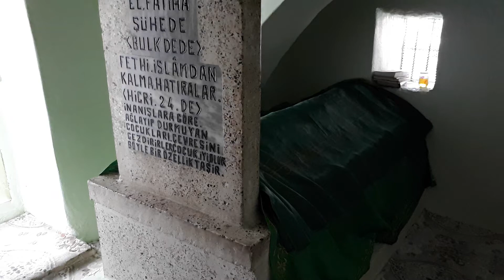Hulk Dede Türbesi-(KİLİS)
Türbe, Çaylak mahallesinde Hasan Bey Hamamın arkasındaki bahçenin içerisindedir. Alt kısmı taş üstü tuğla ile yapılan kubbeli ve tek pencereli türbedir. Türbenin, kapısının üstünde ve içerisinde yatanın adını, ölüm yılını ve türbenin yapıldığı tarihi gösteren bir kitabe bulunamamıştır. Kilisliler ruhsal hastalığa Hulk derlerdi. Ruhsal hastalığı olan insanlar türbeyi ziyaret ederek adakta bulunurlar ve hastalığın geçeceğine inanırlardı.